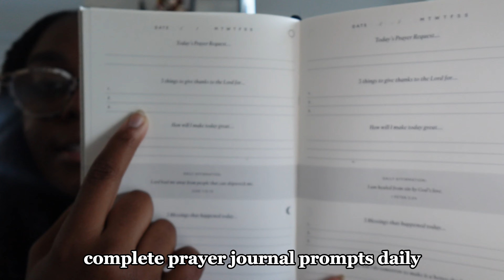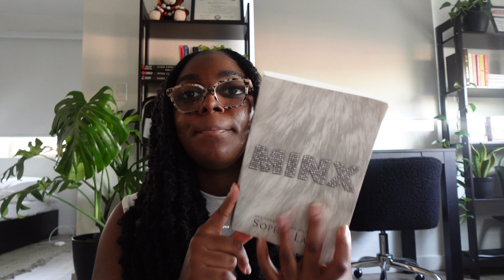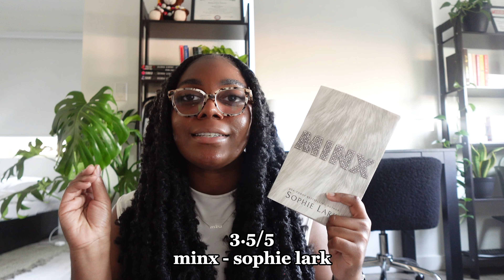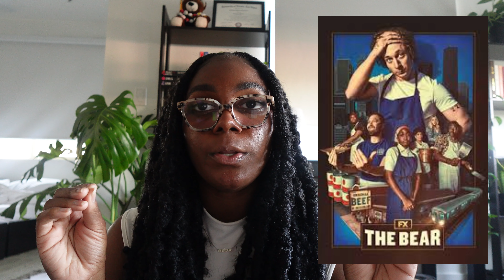july 2024 reset | life updates, july recap, 100 subscribers, july goals, books, + current favorites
hey besties & welcome back to another video ♡

happy july!
in this video will include:
- life chat
- june 2024 recap
- july 2024 goals
- spilling tea with my dad
- book talk
- favorites

let me know some of your goals for the month down in the comments!

links:

minx, sophie lark:

the proposal, jasmine guillory:

unrealistic expectations, andie j. christopher:

the right swipe, alisha rai:

daily prayer & gratitude journal: